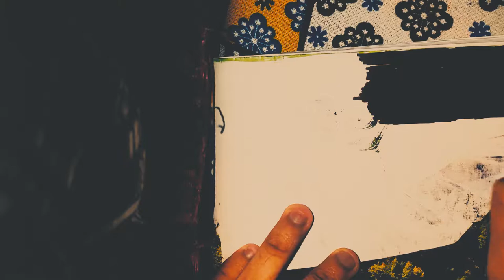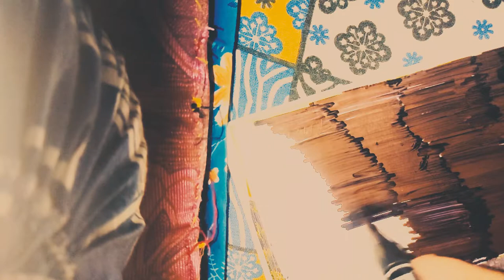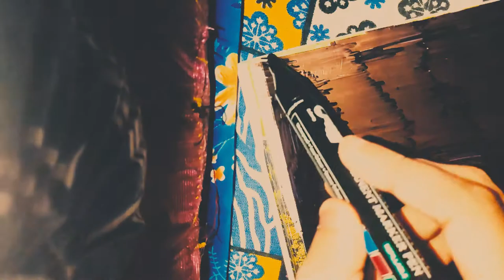WATCH THIS TO TEST PATIENCE | DON'T TRY AT HOME | ASMR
I really mean it...dont try this at home unless u want to waste ink,time and too eager to get a scolding from ur mom XD.Edited using Adobe Premiere Pro 2020.